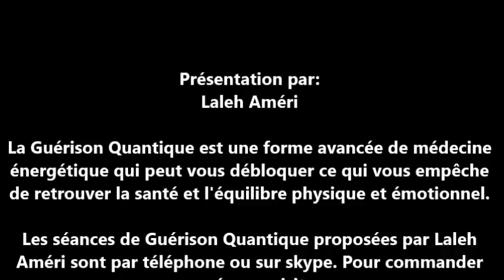Les Séances de Guérison Quantique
Annonce de la reprise des séances de Guérison Quantique, une forme avancée de médecine énergétique, proposées par Laleh Améri: